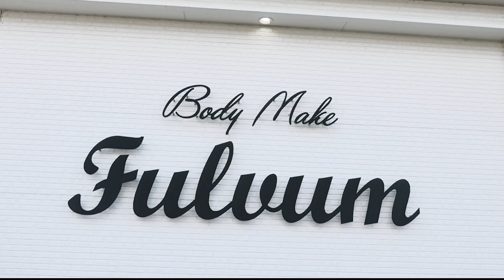Panasonic【ナノケアドライヤー】と【ナノケアスチーマー】美容のプロが使ってみた！コラボ企画第２弾！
サンパナコラボ企画第二弾！
BodyMake FULVUM さんにて、ナノケアドライヤーとナノケアスチーマーのお試し企画を
実施しました！
プロが使ってみた感想、お客様が使ってみた感想をお聞きしました！

パナソニックナノケアドライヤー　EH-NA0J
パナソニックナノケアスチーマー　EH-SA0B

＋＋＋お店情報＋＋＋
BodyMake FULVUM ～フルウム～ は大人のキレイをプロデュースするトータルビューティサロン

《ハイフ・脱毛・フォト・痩身・リンパ・ネイル》
丁寧なカウンセリングであなたの”なりたい”を叶えるサロンです。
メンズメニューもございます！